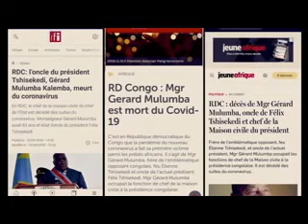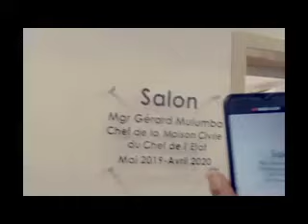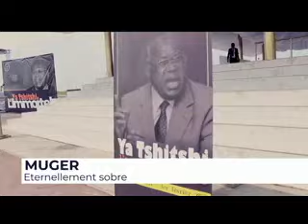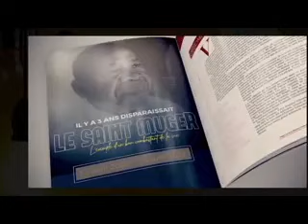11 Minutes sur Mgr Gérard Mulumba Kalemba, ancien chef de la Maison Civile du chef de l État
11 Minutes sur Mgr Gérard Mulumba Kalemba Muger, ancien chef de la Maison Civile du chef de l État Fatshi.